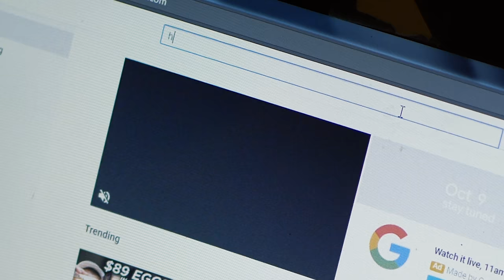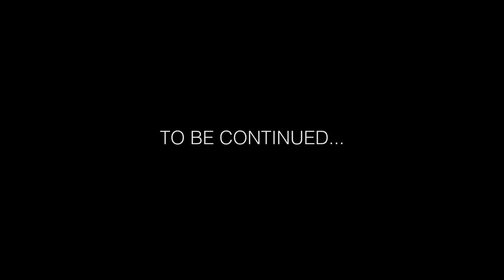When You Think You're Insanely Strong But it's Fake Weights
Kevin searches for ways to get strong. He ends up coming across a gym that promises to increase his strength by 1000% in only a week! Little does Kevin know he is using fake weights and all of his new strength isn't real. Will he find out? What will happen next...

My Equipment:

[My Camera]
[Lens Used in This Video]

[Super Patrons]

Dave B.
Clark R.
Jamie M.
Killabees
Simon T.
Jonathan C.
Greg I.